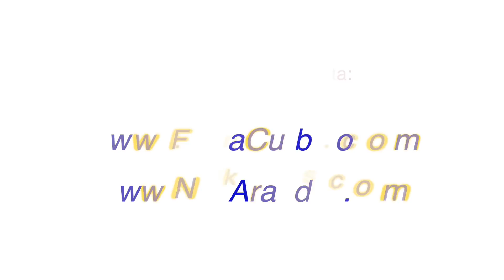Episodio 3: La Sexualidad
En este tercer episodio se explora el concepto de la sexualidad para poder observar la mentira que se esconde detrás de ella.

Fayna Curbelo y Nick Grandes comparten una serie de episodios cuyo propósito es cuestionar todos los conceptos y creencias aprendidos sobre lo que una relación de pareja es, o "debería" ser. Dado que la dinámica de relación de pareja tiende a generar tanto conflicto, lo que se expone en estos videos es la comprensión de que el dolor y el sufrimiento que se experimenta no tiene nada que ver con la relación en si. Tiene que ver con cómo se está uno relacionando, lo cual es fundamentado por el sistema de creencias que cada uno sostiene. Un sistema de creencias que si no es cuestionado va a regir todas y cada una de nuestras relaciones generando mas dolor y sufrimiento.